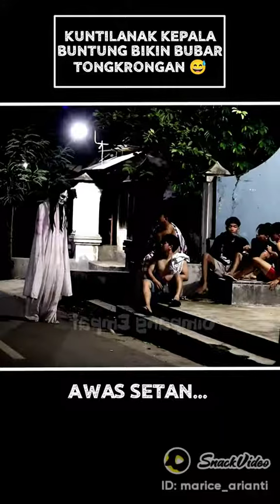Kuntilanak kepala buntung bikin bubar tongkrongan 😅